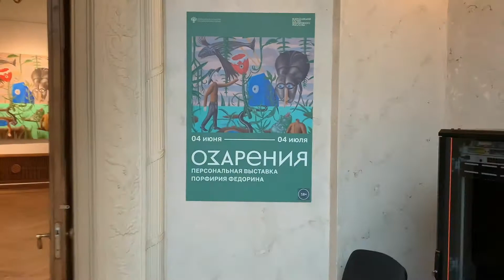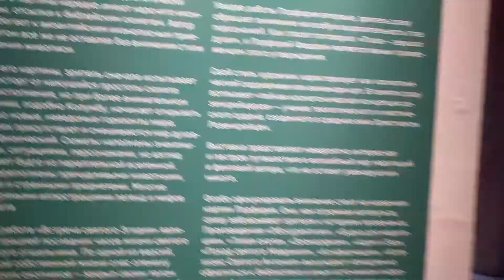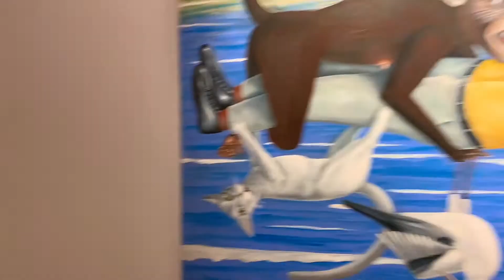ОЗАРЕНИЯ. ПЕРСОНАЛЬНАЯ ВЫСТАВКА ПОРФИРИЯ ФЕДОРИНА. 18+ 04.06.2021 — 04.07.2021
ВСЕРОССИЙСКИЙ МУЗЕЙ ДЕКОРАТИВНО-ПРИКЛАДНОГО И НАРОДНОГО ИСКУССТВА.
soundtrack "Through Fire And Through" by JOHN 3:16